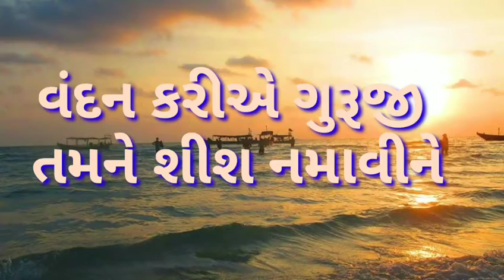vi,273,વંદન કરીએ ગુરૂજી તમને શીશ નમાવીને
આ વંદના ભજનની શરૂઆત માં કરવામાં આવે છે